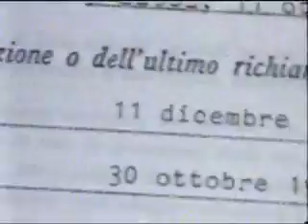Congedo Militare 28 Ottobre 1997 Como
28 Ottobre 1997, Congedo del dodicesimo scaglione 1996 Distretto Militare di Como